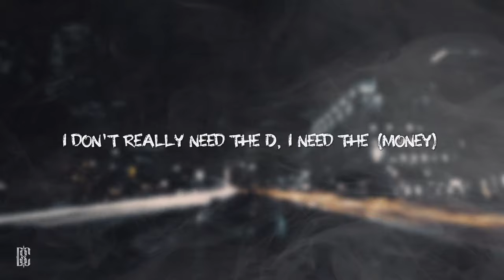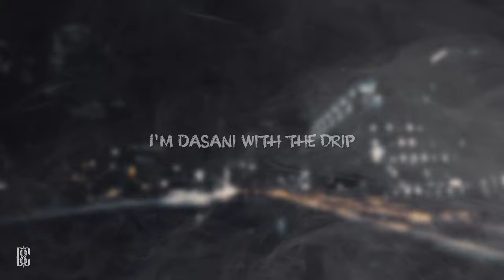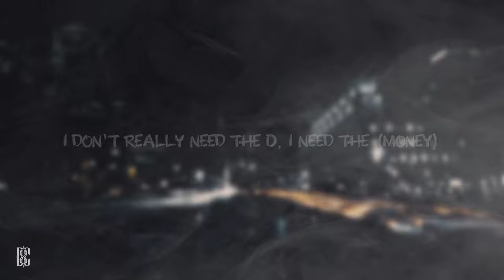Cardi B - Money | Lyrics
[Verse 1]
I ride on his dick in some big tall heels
Cold ass bitch, I give broads chills

[Chorus]
But nothing in this world that I like more than checks (Money)
All a bad bitch need is the (Money flow)
Shake a lil ass (Money)
Get a little bag and take it to the store (Store, money)
Shake it real fast and get a little more (Money)

[Verse 2]
If she fine or she thick, goddamn
Let a bitch try me, boom (Boom)

[Verse 3]
Bitch, I will pop on your pops (Your pops)
You know who pop the most shit? (Who?)
Bitch, I will black on your ass (Yeah)
Wakanda forever
Sweet like a honey bun, spit like a Tommy gun
Kiss the ring and kick rocks, sis (Mwah)
He gonna eat this ass like soufflé

[Chorus]
But nothing in this world that I like more than Kulture
(Kulture, Kulture, Kulture)
All a bad bitch need is the
K.K.C (Woo)

[Outro]
(Money)
Money
(Money)
(Money)
(Money)
(Money)
(Money)
(Money)